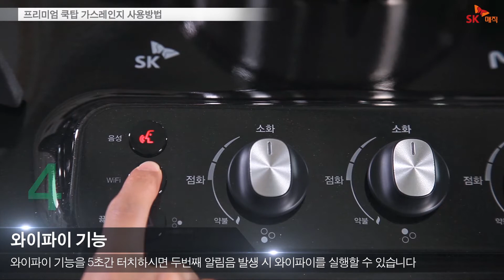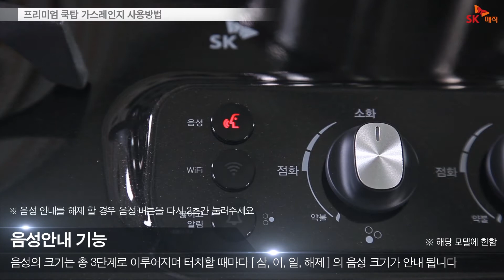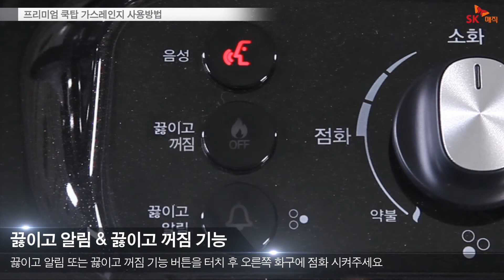[SKmagic] 프리미엄 쿡탑 주요 기능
SK매직 프리미엄 쿡탑 주요 기능 영상입니다.